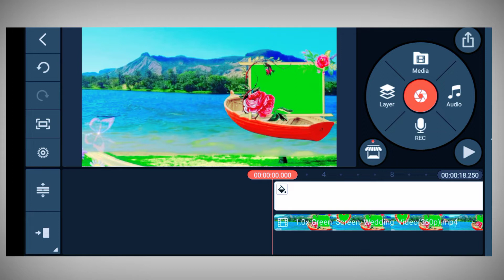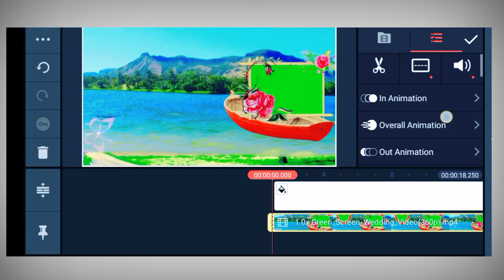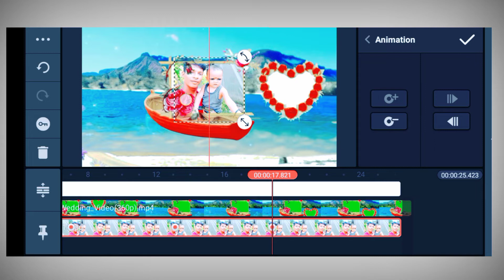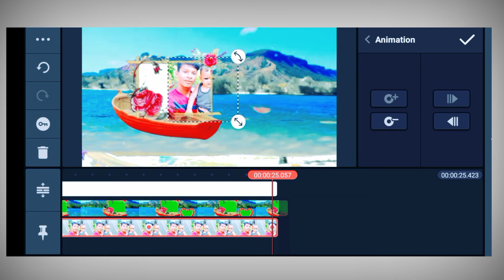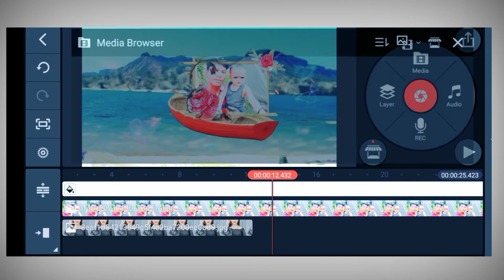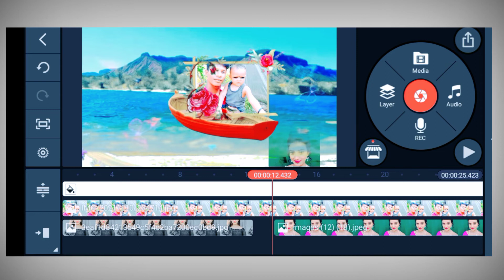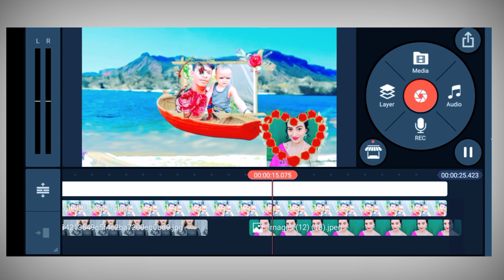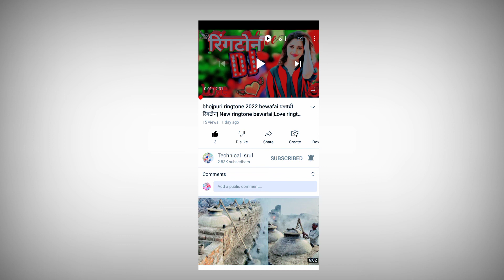4k_status_video_kaise_banaye​ / 🖌️ Brush wala /4k स्टेटस विडियो कैसे बनाए _Alight_App_se